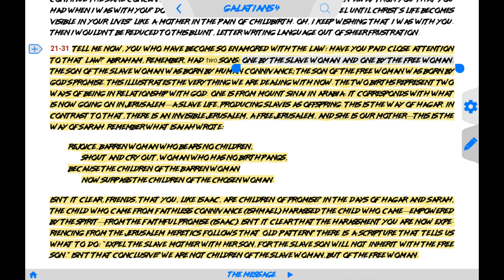Penguinz0 also believes in God the mother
Made: Wedneday - December-20-2023 (Evening)

Discailmer: This video wasn't quite made as a joke. It wasn't quite made to be serious. It bridges the gap somewhere in between. So try to not get too offended.

This was so much fun for me to make. I'll be definitely making more in the near future!

I tried to come up with a better title before posting this, but I think the current one will do just fine!

God the mother was actually a very weird topic for me at first, but then it grew on me.